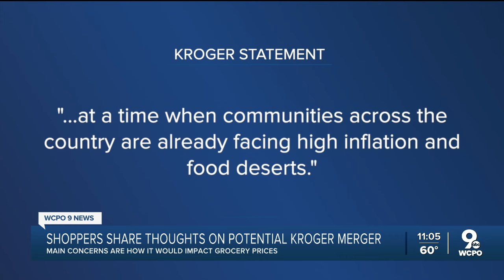Kroger-Albertsons merger: Shoppers discuss impact on grocery prices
The FTC filed a lawsuit in U.S. District Court in Oregon on Monday. It was joined in the suit by the attorneys general of eight states and the District of Columbia. The main concern of shoppers, though, is the impact on grocery prices.